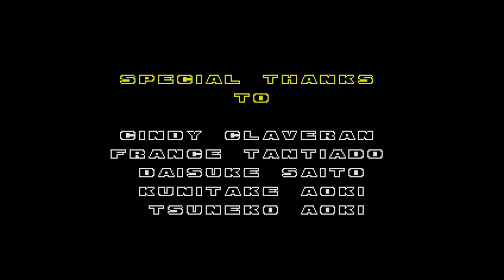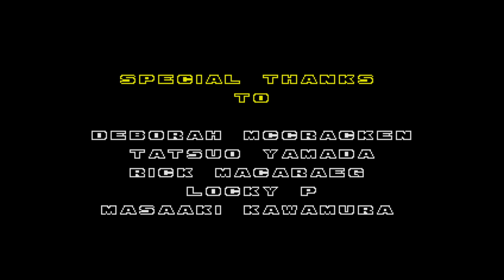Sonic Origins_20220625033541